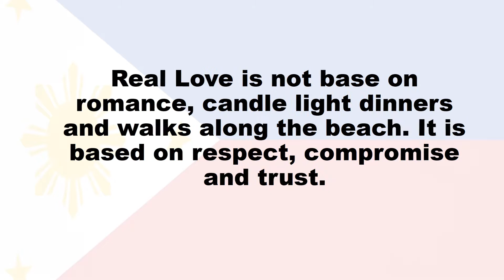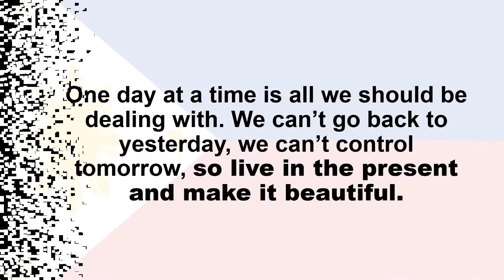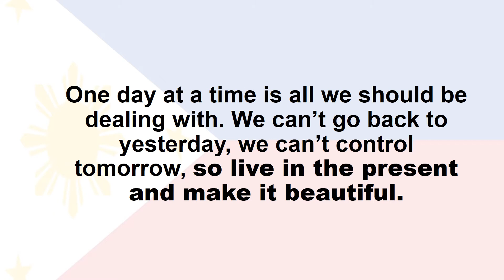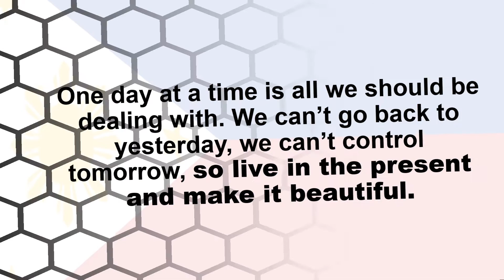TOP 11 Motivational & Inspirational Quotes Messages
Credit to all Authors of this quotes. I do not own this quotes. My intension is only to share and give positive vibes to all. Respect to the Authors. God bless.

Thank you Guys and to All Kabayan out there for your support.

Kindly support and like also our FB Page. - OFW Batang Disyerto